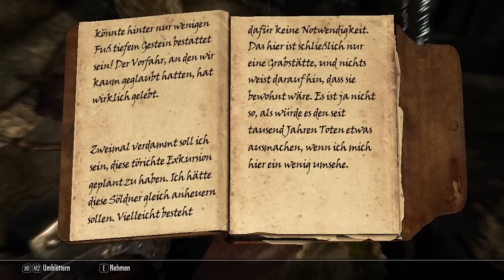#133 Let's Play TES V: Skyrim [HD|DE|BLIND] - Der Auftrag, der die Welt bewegt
♥ Dir hat das Video gefallen? Dann würdest du mir mit einem Kommentar / einer Bewertung / oder einem Favoriten für dieses Video eine große Freude machen. ♥

→ The Elder Scrolls V: Skyrim (PC) ←
Entwickler: Bethesda Softworks
Publisher: Bethesda Softworks

Ab Folge #130:

GEUPDATET
- Better Dynamic Snow 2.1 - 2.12

IMMER NOCH DABEI